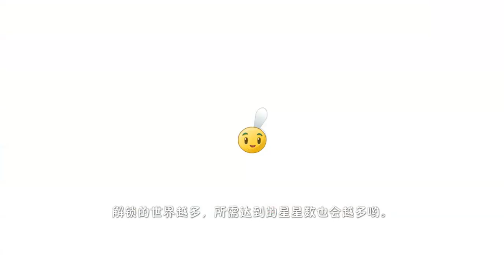[PvZ2 Chinese] So I recreated 1-10 Eclise in PvZ2C...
ID: 448437. THIS LEVEL IS ONLY AVAILABLE ON ANDROID